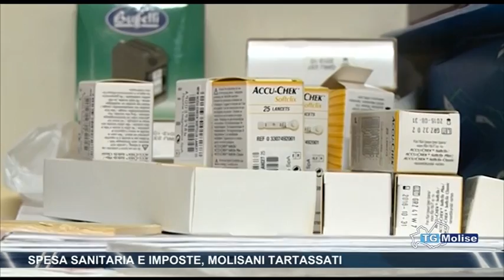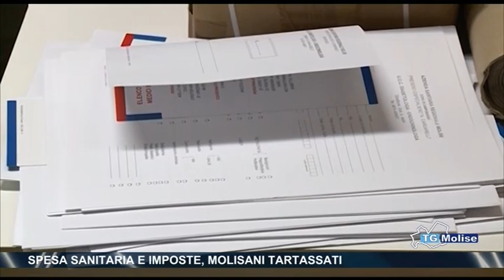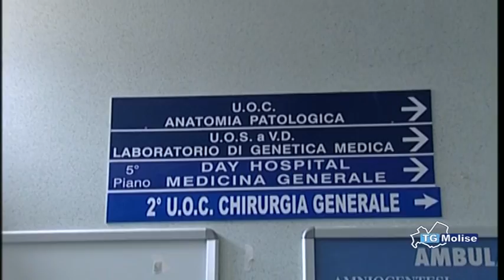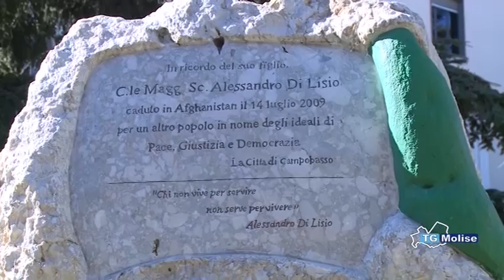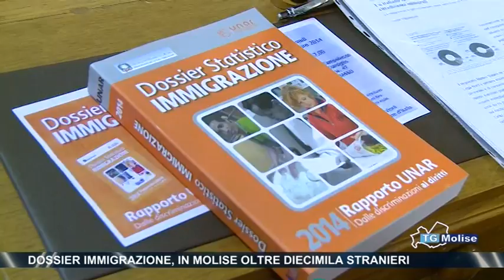Tg Molise - Telemolise - 02/11/14 - edizione 14:00